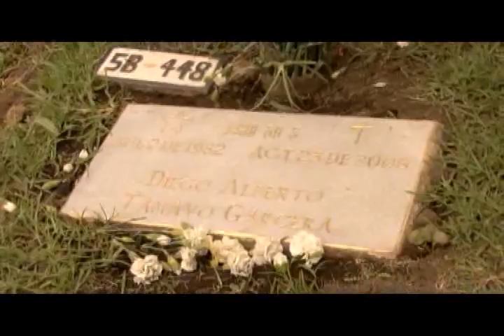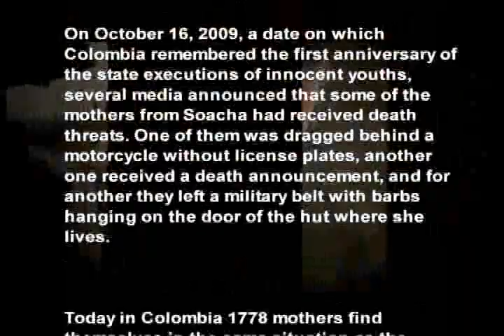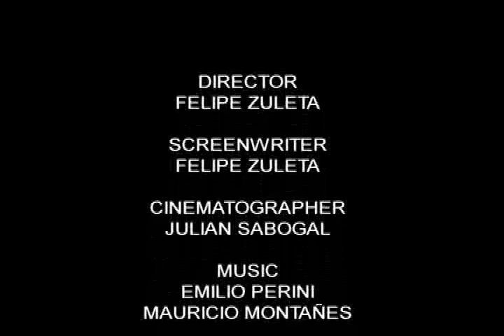Poverty a crime that is paid by death - second part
With this documentary Felipe Zuleta Lleras, a Colombian journalist tries to show the evidence of how more than 1.000 murders of innocent young people were done by the Colombian State and this awful crime will remain unpunished.